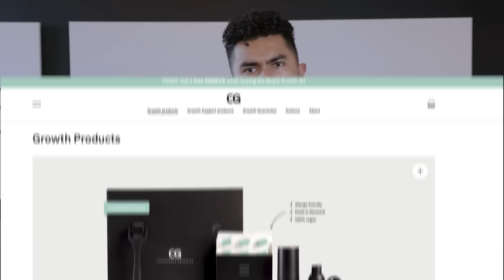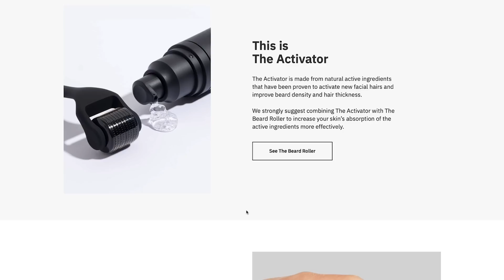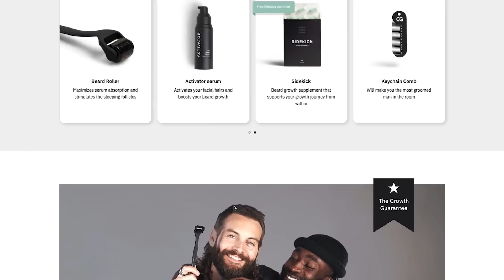7 Beard Rules Every Guy Should Follow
Check Out Copenhagen Grooming Beard Growth Kit + FREE Side Kick